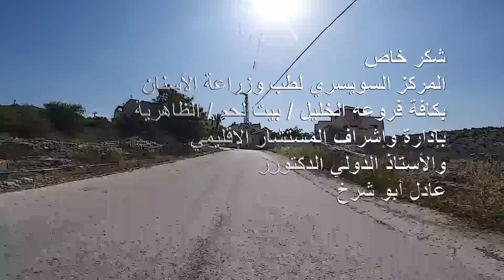حروف وطن الموسم الثامن - الحلقة ( 23 ) بيت قاد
برنامج حروف وطن .  من إنتاج وتنفيذ استوديوهات نهاوند للإنتاج الفني . تصوير وإخراج الفنان باسل عطاالله ., إعداد وتقديم نافذ أبو شرخ .. ستوديوهات نهاوند للإنتاج الفني ,,